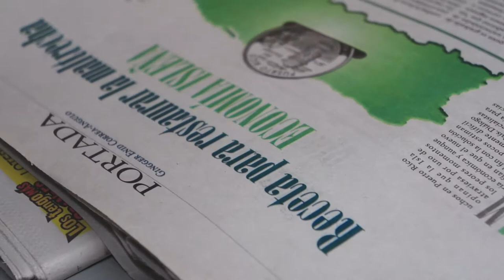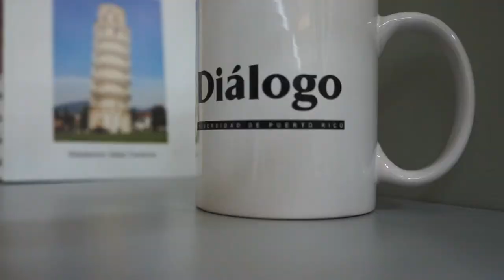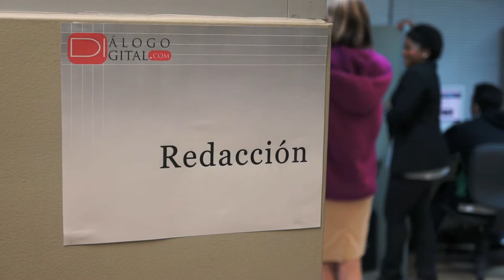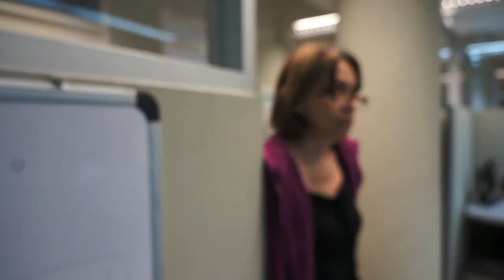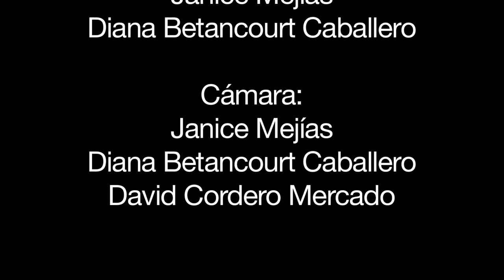Dialogo Verde 2013: Energía renovable vs Agricultura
/ Un adelanto de la nueva edición de Diálogo Verde según los colaboradores de ésta.